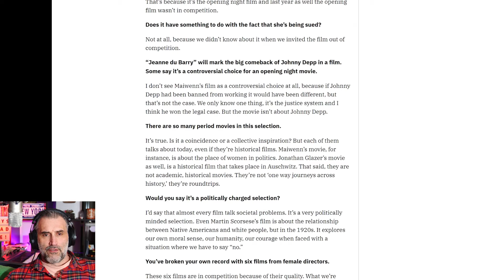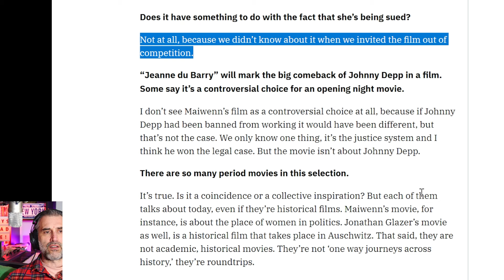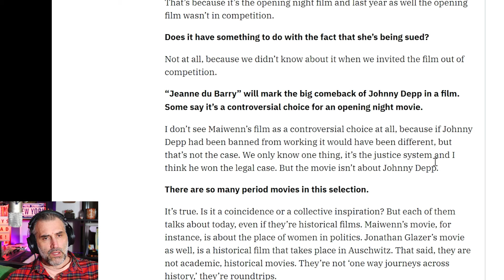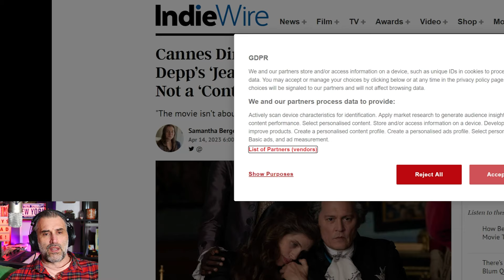Johnny Depp WAS THE RIGHT CHOICE !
Cannes director defends Johnny Depp movie